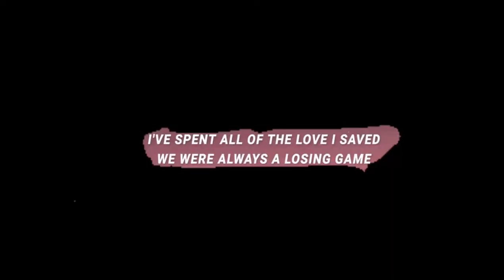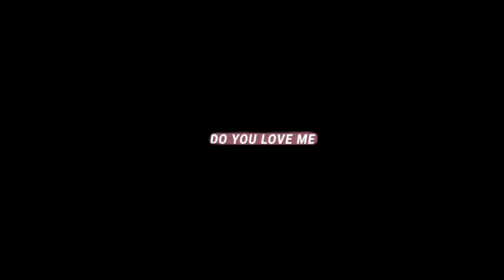White beards last words